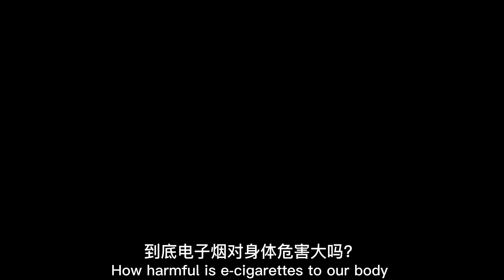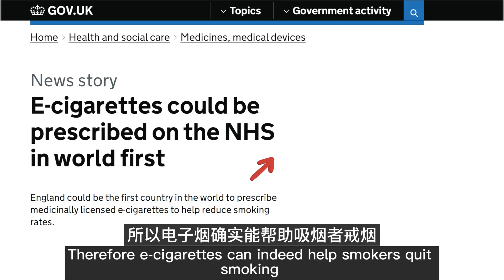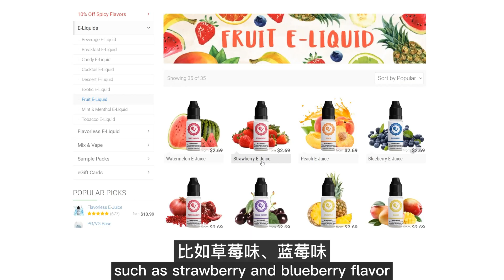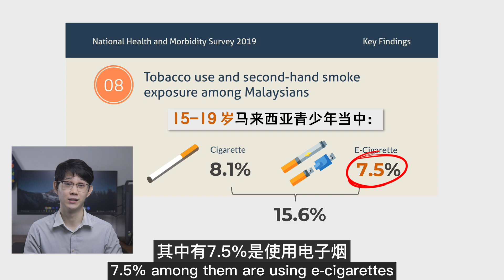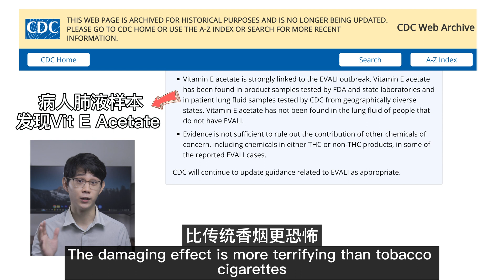戒烟神器？潮流玩具？电子烟到底有危害吗？【专业药剂师揭秘】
电子烟比香烟更健康安全？ 电子烟不会上瘾？
许多人以为电子烟没有任何危害。越来越多的电子烟商店和无良推广更是让很多年轻人以为是种时尚！ fashion!
真的是这样吗？今天就来揭秘！扒一扒电子烟对健康的危害！